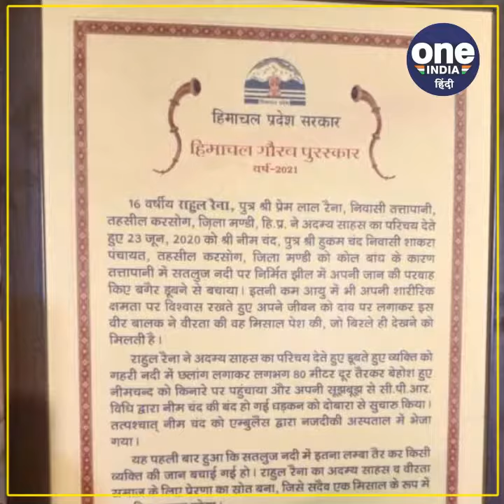कौन है ये हिमाचल का सुपर हीरो...?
75 वें स्वतंत्रता दिवस के अवसर पर ऐतिहासिक प्रदेश स्तरीय समारोह का आयोजन किया गया जहां हिमाचल प्रदेश के मुख्यमंत्री जयराम ठाकुर द्वारा करसोग के तत्तापानी निवासी लगभग 17 वर्षीय युवा राहुल रैना के नाम हिमाचल गौरव पुरस्कार दिया गया दरअसल युवा को बहादुरी और साहस दिखाए जाने पर पुरस्कार से नवाजा गया है युवा द्वारा सतलुज की लहरों में सामान्य जा रहे व्यक्तियों को बचाकर बाहर निकाला गया और जीवनदान दिया गया जिसके चलते राहुल रहना को सम्मानित किया गया